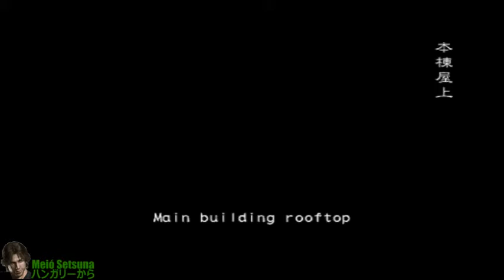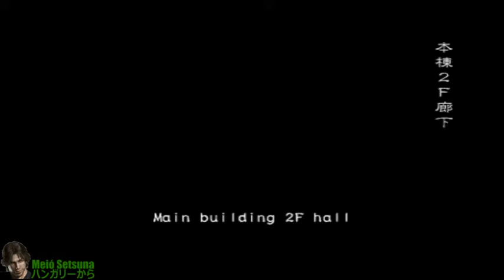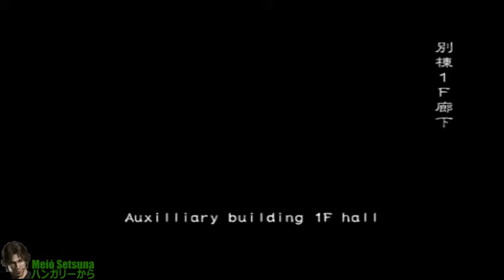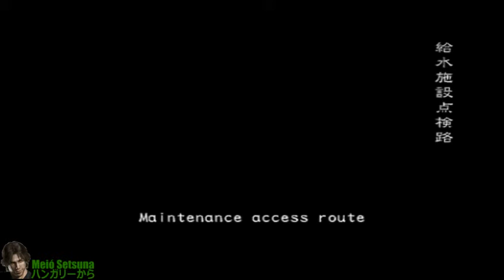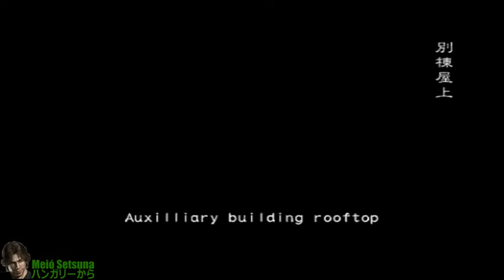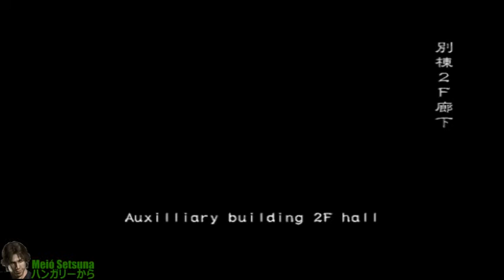冥王せつな | Flashback 記憶 | 2015-09-26 22-50 | Biohazard Outbreak Online (obsrv.org)